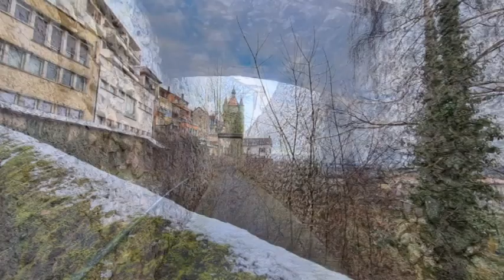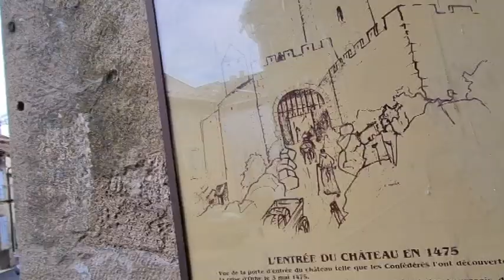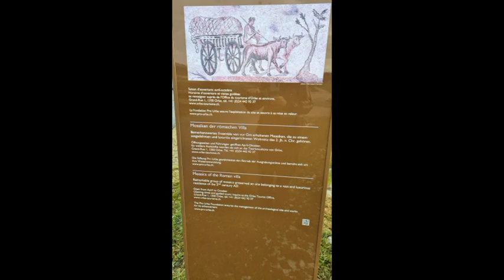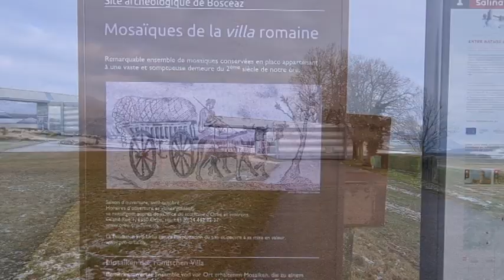Geschichtsträchtige Wanderung nach Yverdon-les-Bains Teil 10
Gestartet bin ich am Bahnhof von Chavornay. Nachdem ich das Dorf durchquert habe erreiche ich die grosse Orbe Ebene. Schon bald komme ich zum Canal d’Entreroches. Ein Teil vom Kanal wurde 1648 eröffnet, die Verbindung zum Genfersee wurde nie gebaut da die 40 Schleusen zu teuer gekommen währen. Man wollte eigentlich eine Verbindung vom Rhein in die Rhone bauen. weiter ging meine Wanderung nach Orbe, wo ich das Historische Städtchen besuchte und das ehemalige Schloss. Nach dem verlassen der Stadt komme ich schon zum grössten Römischen Mosaik nördlich der Alpen. Leider war das Museum geschlossen. Weiter ging die Wanderung über weite Felder und Wälder bis zum Dorf Mathold dort gibt es auch noch ein kleines Schloss. Kurz nach dem Dorf sehe ich das Schloss von Champvent, das sich in Privatbesitz befindet. Nach etlichen rauf und runter und sehr schönen Aussichtspunkten erreiche ich die Zihl /Thielle und somit  Yverdon-les-Bains.